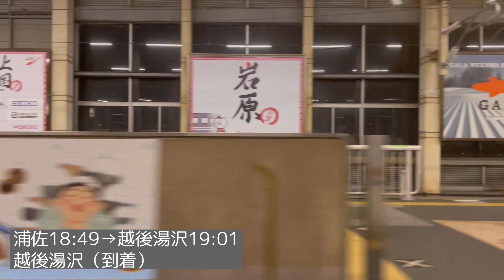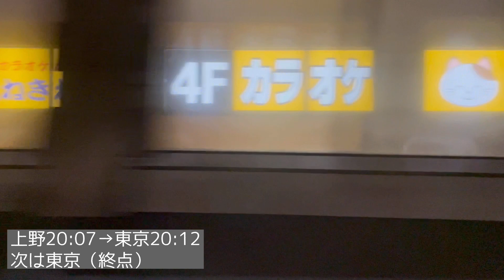【車窓】とき342号 新潟→東京 夜景•右側 上越新幹線 See Japan by train “Joetsu Shinkansen TOKI ♯342 for Tokyo” Night View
上越新幹線で新潟駅から東京駅まで乗車しました。新幹線の車窓を流れる夜景をお楽しみください。

●チャプターChapter
0:00:00 新潟 Niigata
0:02:43 新潟（出発）Niigata departure
0:15:33 燕三条 Tsubamesanjo
0:26:47 長岡 Nagaoka
0:39:29 浦佐 Urasa
0:52:16 越後湯沢 Echigo-Yuzasa
↓ 1:02:29 上毛高原（通過） Jomo-Kogen
↓ 1:14:25 高崎（通過）Takasaki
↓ 1:19:33 本庄早稲田（通過） Honjo-Waseda
↓1:25:04 熊谷（通過） Kumagaya
1:37:33 大宮 Omiya
1:56:29 上野 Ueno
2:00:11 東京 Tokyo

●参考資料Reference
1) 上越新幹線工事誌 大宮・新潟間 日本鉄道建設公団 編 日本鉄道建設公団, 1984
2) 上越新幹線電気工事誌 日本鉄道建設公団東京支社 編 日本鉄道建設公団東京支社, 1983
3) 「上越新幹線」（2022年11月24日 (土) 6:00　UTCの版）『ウィキペディア日本語版』。